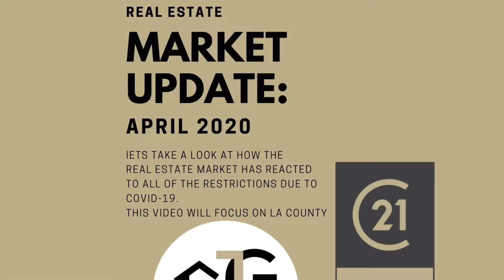April 2020 Market Update - LA County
Everyone asks “are prices going down?” I wanted to share the results that we saw during April. If you’re interested in knowing how you can take advantage of your equity, let me know. Curious if now is the right time to buy, let’s talk.